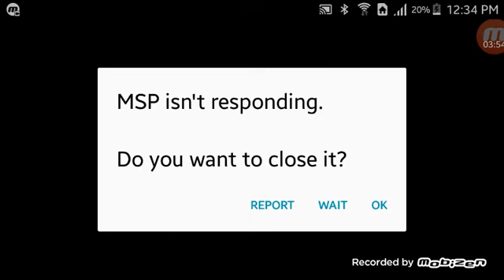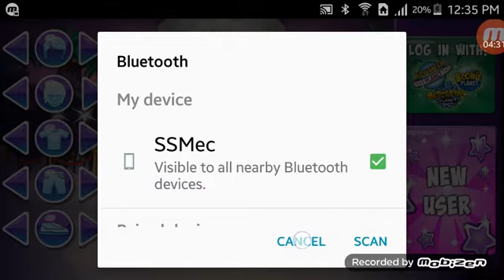Playing a cool game